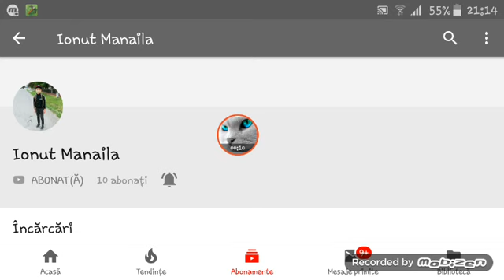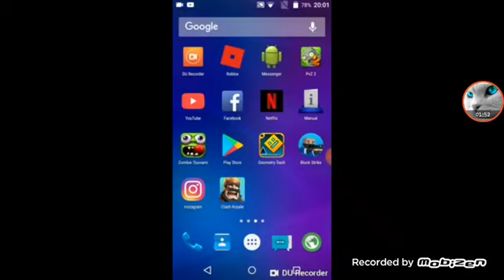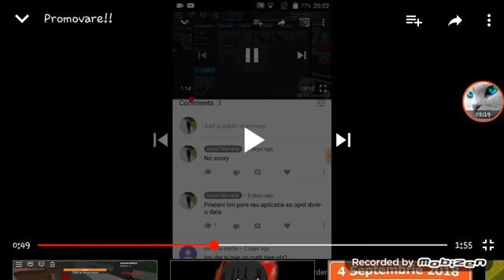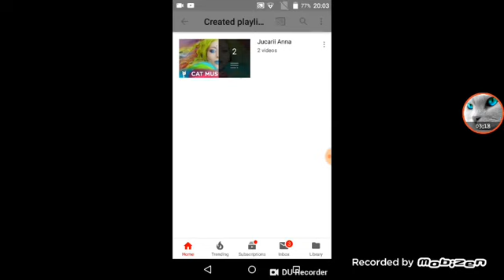Promovare+o Mulțumire (Descrierea??)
Îți mulțumesc foarte mult ca mi-ai făcut o promovare și eu nu ți-am cerut absolut nimic și apreciez chiestia asta ȘI DESIGUR OAMENI BUNI NU UITAȚI SA VA ABONAȚI LA IONUT